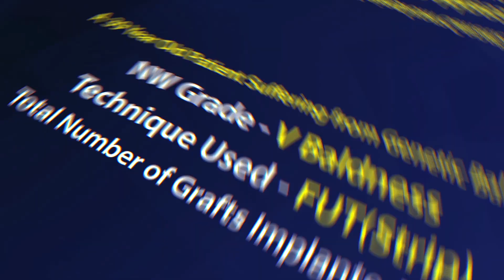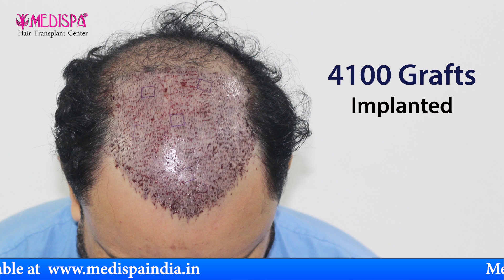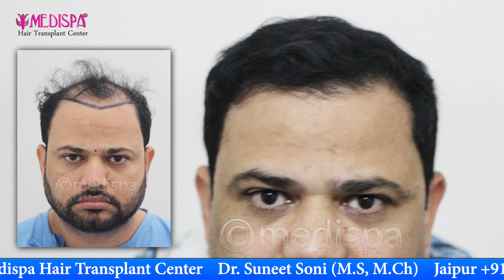Best Hair Transplant in India Before & After Results | Medispa India Hair Transplant Dr Suneet Soni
We are one of the most advanced hair transplant clinic in India! We are privileged for doing more than three thousand successful hair transplant surgeries under the guidance of dr. Suneet soni!

We strongly believe in affordable cost & committed to deliver best possible result! Our clinic is located in delhi & jaipur!

If you are looking for best hair transplant results in affordable cost we will be happy to help you!

More videos link for bad hair transplant correction procedure and results

This patient shares his experience of Hair Transplant at Medispa by a combination of  FUT strip method and FUE. Dr. Suneet at Medispa is super-specialized in both the procedures FUT as well as FUE Hair Transplant and his specialty is a combined method of FUT + FUE + PRP for best possible results with almost negligible graft damage, he is well known for the artistic sense of hairline design for the aesthetic and natural undetectable outcome. He is an Internationally renowned Hair Transplant Surgeon (Dr. Suneet Soni at Medispa India, Jaipur Delhi)

Qualification of Dr. Suneet Soni is MBBS, MS, MCH (Plastic & Cosmetic Surgery).

Dr. Suneet Soni has been performing surgeries in India & Dubai at many of his centers for the past 10 years.

He is also a member of

► ISHRS :And the International Society of Hair Restoration Surgery
► ISAPS :International Society of Aesthetic Plastic Surgery
► IAHRS
► ABHRS

Medispa Hair Transplant is one of the most reputed centers for advanced hair transplants in the World. Situated in Jaipur, Delhi India, and Dubai it caters patients from India and abroad, providing American standards of care at Indian cost. The center is headed by world-renowned hair transplant surgeon - Dr. Suneet Soni, Medispa.

Dr. Suneet Soni is now nationally and internationally recognized names in High-Density Hair Transplant providing consistent world-class results with top class specialties.

 At Medispa Hair Transplant:  we believe in perfection and that is clearly visible in our standards of care and results. We boast of having very sophisticated and ultra-modern Hair transplant Suites.
Hair Transplant cost in India | Dubai | | Delhi | Jaipur | Mumbai | Bangalore